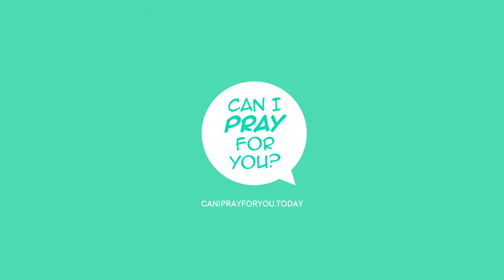Bethesda Bedok Tampines Kindergarten Parent Support Group - Can I Pray For You testimony